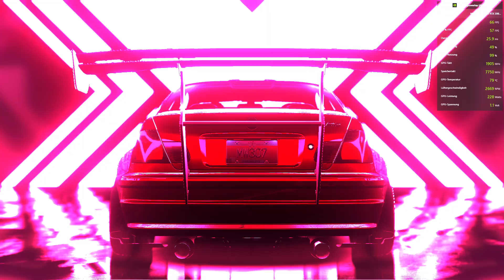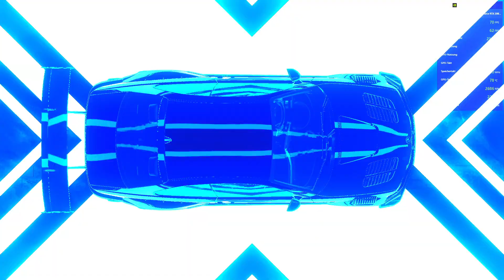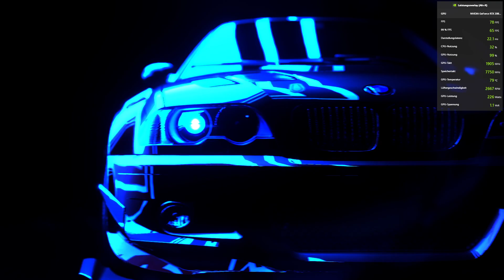Need for Speed Heat 3 Race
High Settings und Leistungsanzeige der Hardware